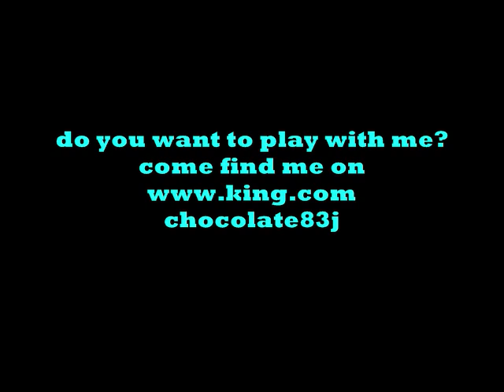PAINT YOUR MAKEUP BRUSH